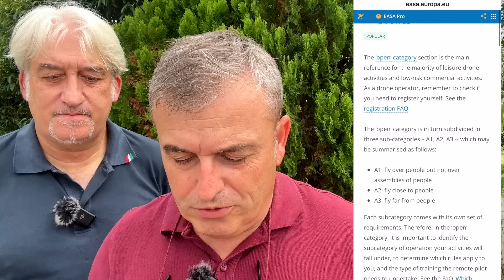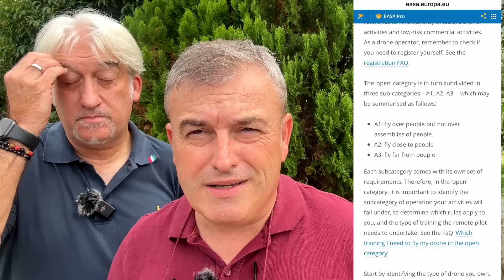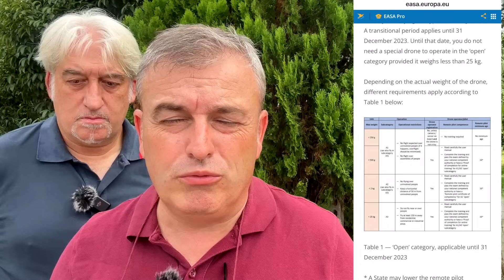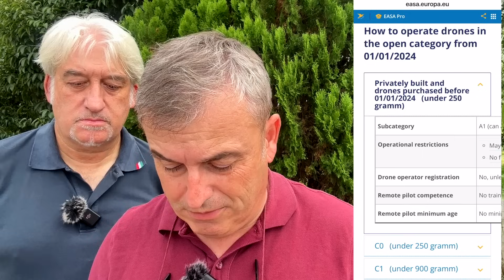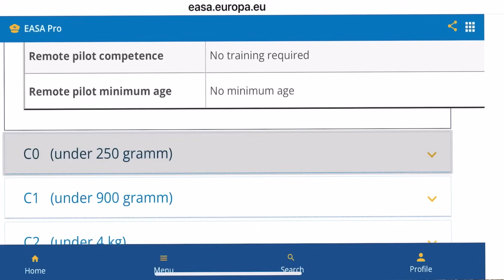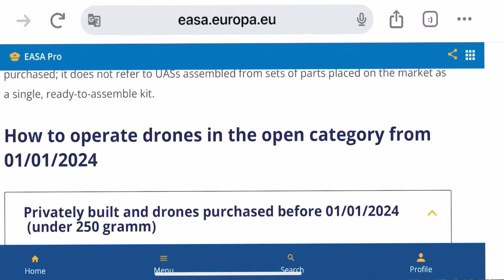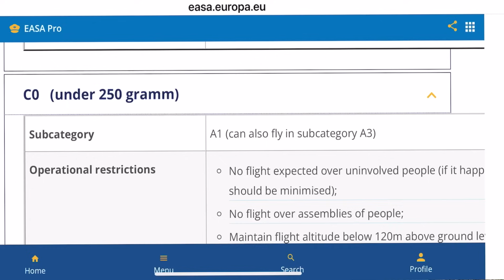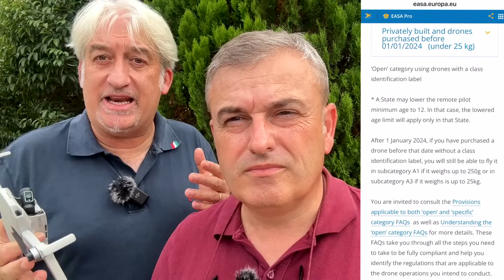DRONI da 249g NON MARCATI C0? GRANDI NOVITÀ (Positive) anche DOPO il 1/1/2024 Ecco perché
Oggi Alessio Giusti, che considero uno dei più preparati a livello normativo in Italia, ci racconta come mai i DRONI di 249g NON MARCATI C0 VOLERANNO SENZA PROBLEMI anche DOPO il 1/1/2024
❤️ Se vuoi venire il 14 ottobre un giornata intera in TENUTA con MANUEL AGOSTINI e BIGHENET

La MIA ATTREZZATURA per fare VIDEO:
INSTA360 GO2:

IPHONE 13 PRO MAX:

DRONE DJI MINI2:
Versione COMBO
Versione BASE

👏GRAZIE! ❤️